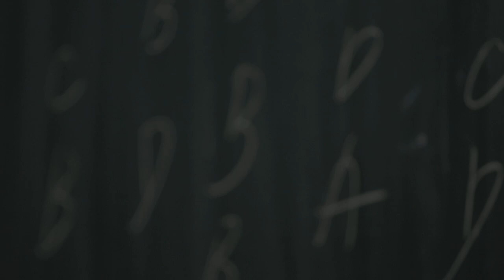Asian students last day High school 4